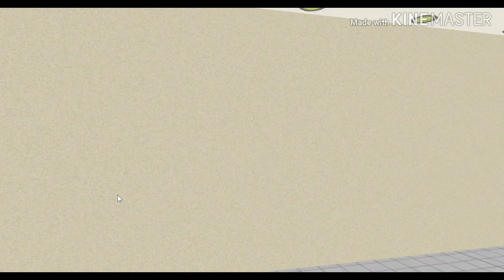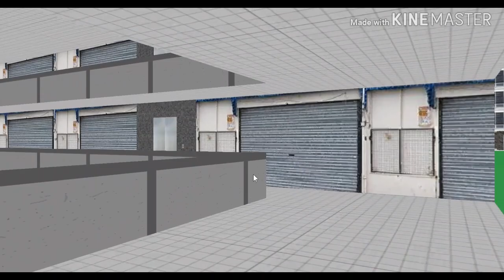BENO Skyscraper Simulator (Island) Part 1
Windows Lover124 Plays BENO Skyscraper Simulator On World (Island)